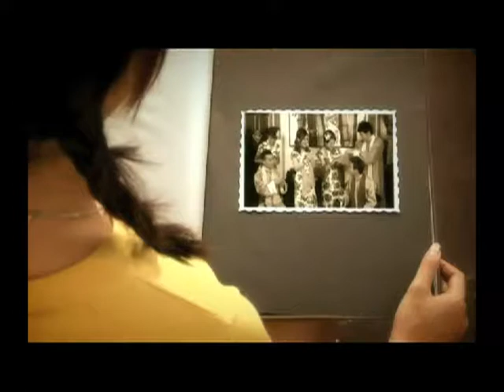One FM·ntv7·8TV《一团和气》·Hisoing嗨搜影